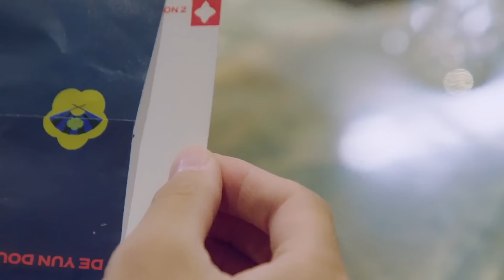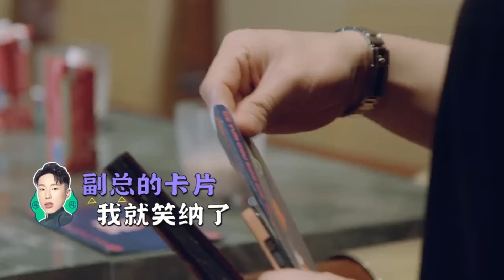贤华私奔？！张鹤伦 搞小团体激怒#栾云平 “甜美路线”周九良 一心向着#孟鹤堂